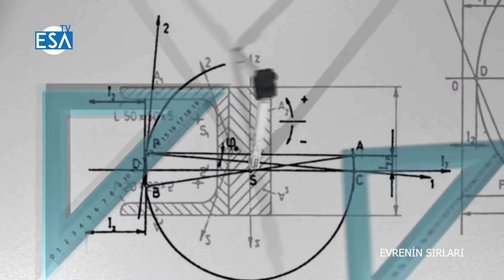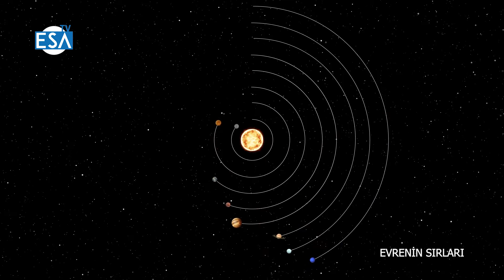Uzay - Evrenin Sırları / evrenin işleyişi nasıl ?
BİLİMİN IŞIĞINDA BİLMEDİKLERİNİZ ÖĞRENMEK İSTEDİKLERİNİZ HAYAL ETTİKLERİNİZ DÜNYA ÜZERİNDEKİ EN GİZEMLİ NOKTALARI YAŞADIĞIMIZ EVRENDEKİ EN BİLİMSEL SIRLARI UZAY VE EVRENDE OLAN BİTEN HER ŞEYİ BU KANALDA SİZLERLE PAYLAŞACAĞIZ.